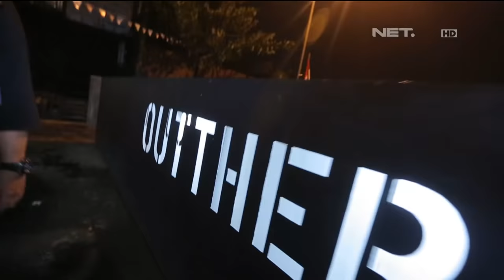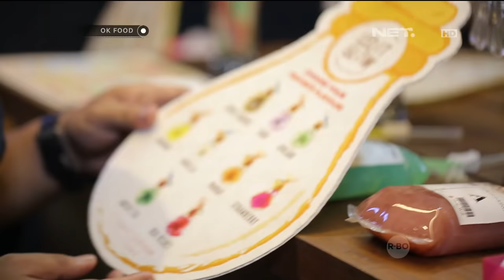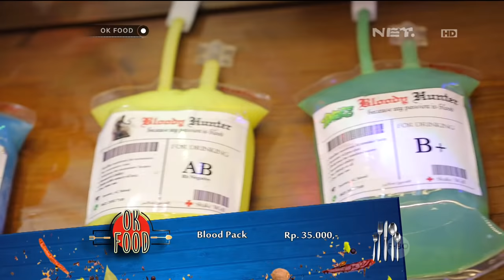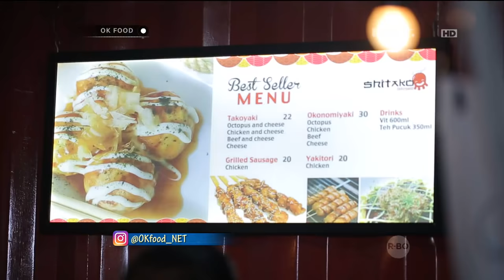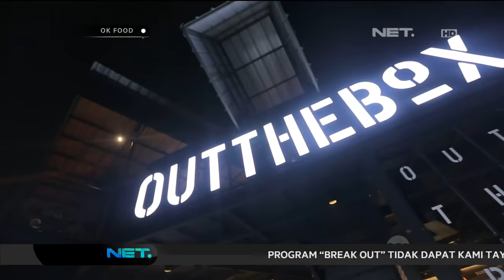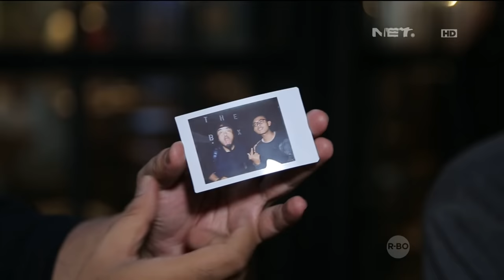Ok Food Episode 26 (3/3) : LED It Glow, Monsta Eyescream, Takoyaki & Coconut Jelly OUT The Box